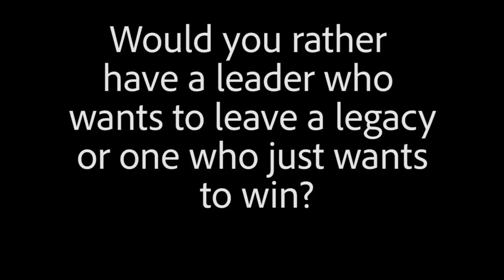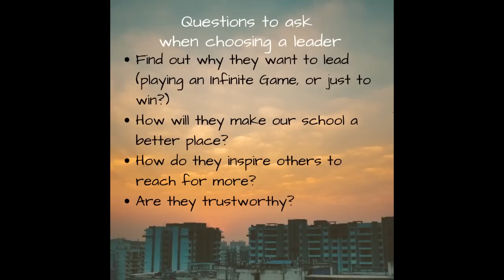Breakfast Club April 23rd 2019